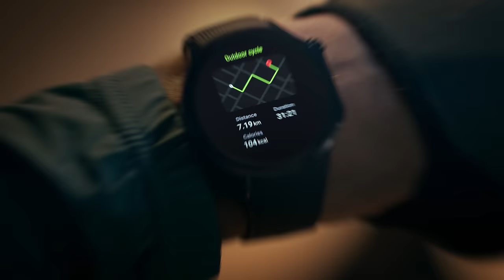OnePlus Watch 2 - Your Partner in Time